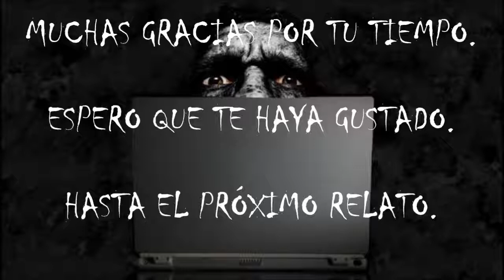(asmr español). Creepypasta. Polaroid 690.